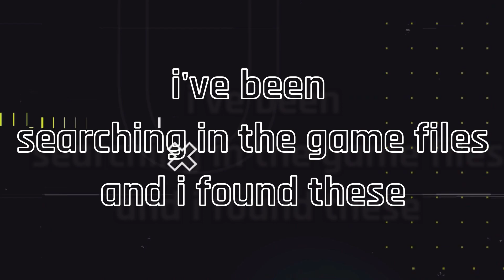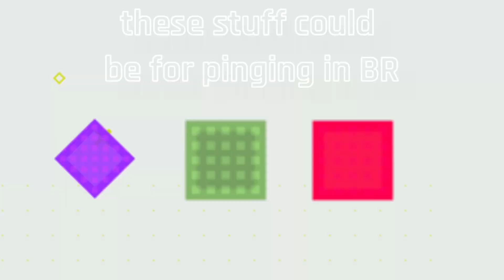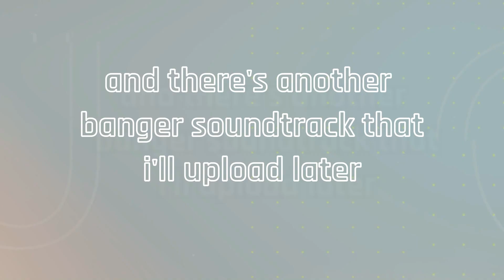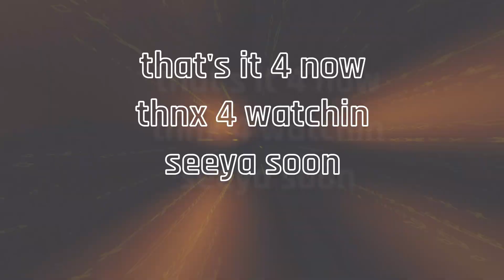Looking through Combat Master's Game files 📂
Wussup
i decompiled the gamefiles and got these leaks

combat master mobile
activation
mobile gaming